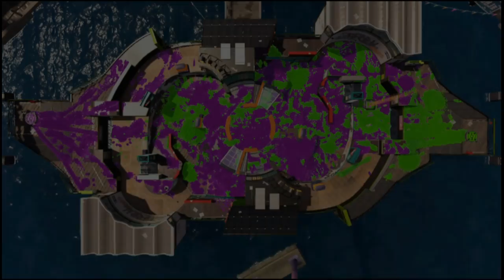【スプラトゥーン2】わかばのサポートを受けたホットブラスターはどこまで強くなるのか！？【ウデマエXプレイ】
チラチラ映る西澤にご注目！

毎月第二木曜20時～
OPENREC.ｔｖにておじゲー出演中